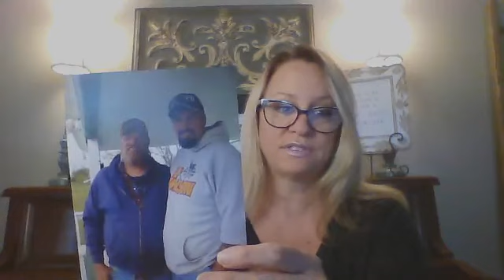Characteristics of a False Prophet